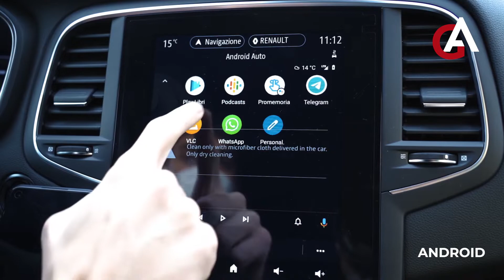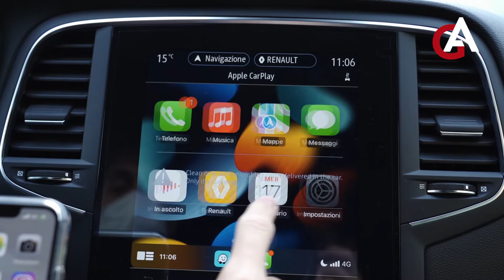Tutorial Integrazione Smartphone - CAR PLAY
Hai la tua nuova Renault o la tua nuova Dacia e non riesci ad integrare lo smartphone dell'auto con la funzionalità Android Auto o Apple Car Play? Guarda il video realizzato da Autoéquipe per te ed impara come fare.
Vieni a trovarci nelle sedi Autoéquipe di assistenza a Roma:
Via Silicella 1; Via Laurentina 786; Via Anicio Paolino 10